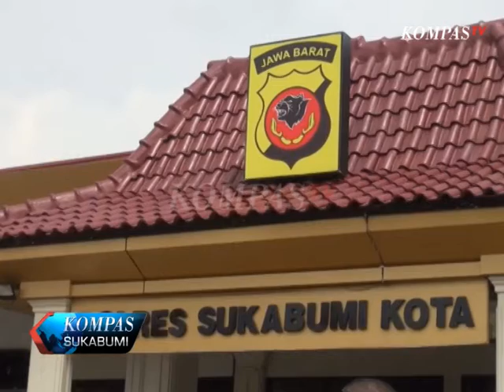DUA TERSANGKA PENGOPLOS ELPIJI 3 KILO DITANGKAP POLISI